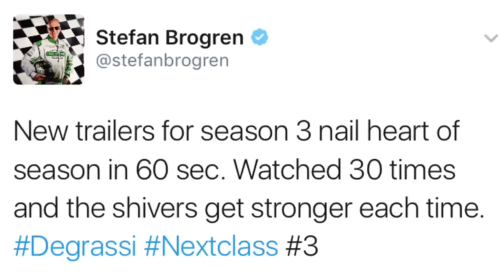Degrassi: Next Class Season 3 Trailers Are Ready, Release Dates TBA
Degrassi Director Stefan Brogren revealed that he's watched multiple trailers for DNC: Season 3, but it's still unknown when they'll be released.